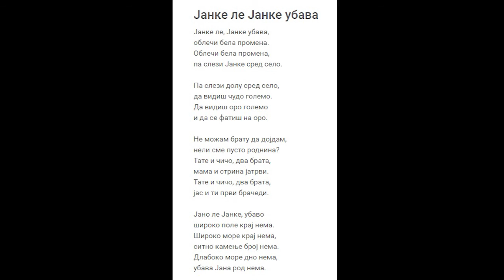Јанке ле Јанке убава Фаворити - македонска изворна песна